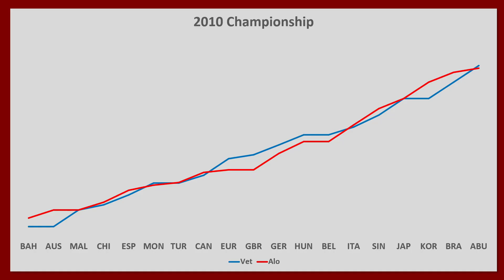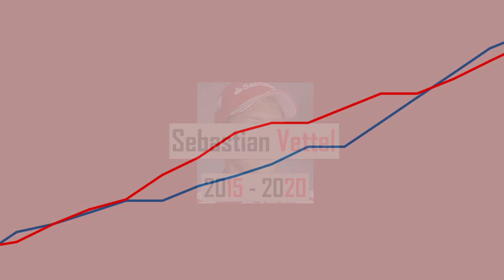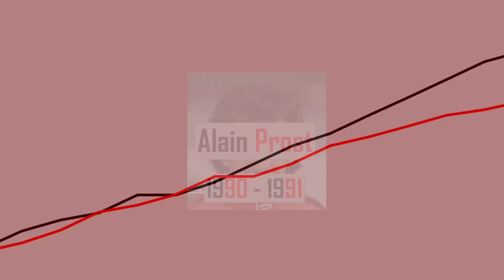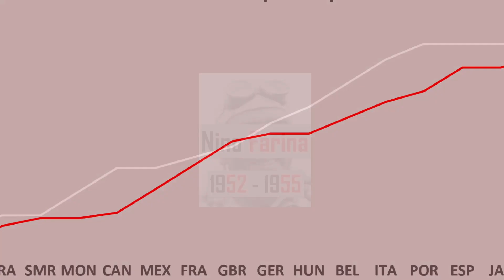The Ferrari Champions That NEVER Were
In a brand new style of video I show you the 4 World Champions that came to Ferrari seeking further success in scarlet, but nothing came.

Please let me know what you think, what I can change/improve. This is a first for me doing this style of video, i thought I should shake it up after a year of content making. I've got a few other ideas along these lines that I can pursue throughout the season based on how well this is received

I also had some F1 history help from LiamTalksMotorsport, as my knowledge is in no way up to his standard, please take the time to check him out as well, would be greatly appreciated!